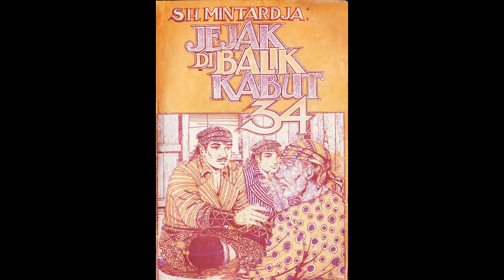Seri Cerita Silat Jejak Di Balik Kabut Jilid 34